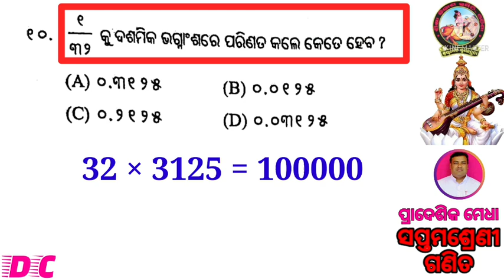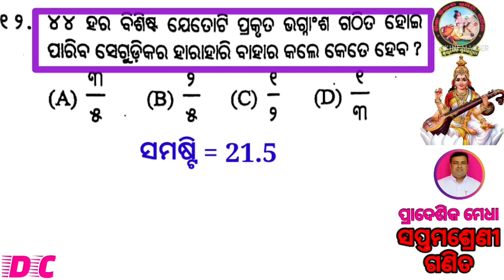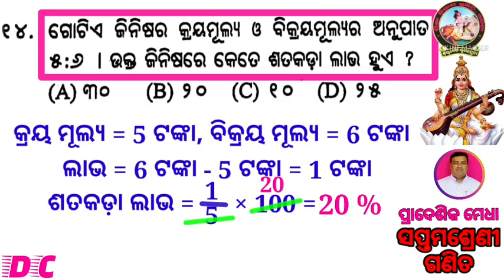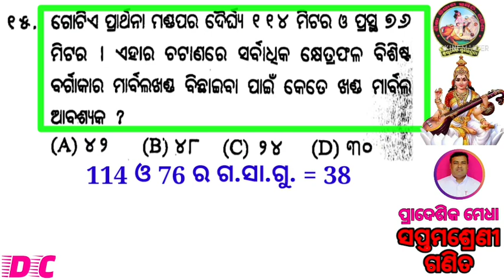ସପ୍ତମ ଶ୍ରେଣୀ, ପ୍ରାଦେଶିକ ମେଧା - ୨୦୨୨, ପ୍ରଥମ ପତ୍ର, ଗଣିତ ପ୍ରଶ୍ନର ସମାଧାନ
Class - VII, Pradeshika Medha - 2022, 1st Paper, Math